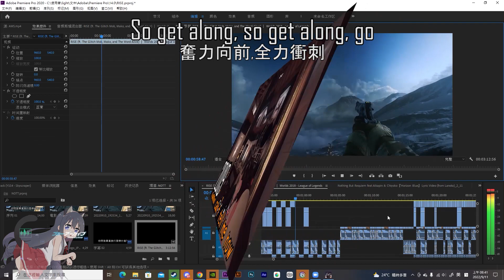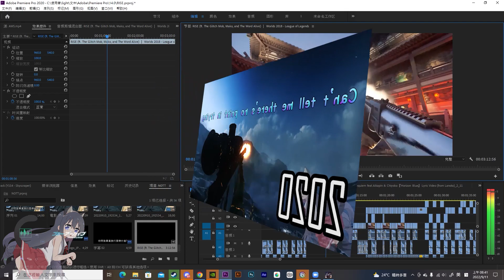【GUN SYNC】槍聲音樂 RISE (ft. The Glitch Mob, Mako, and The Word Alive) 雪花實況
使用Adobe Premiere Pro 2020 製作
建議戴上耳機聆聽
製作時間 10 小時

嘿嘿!這是老傳統~
每次生日都要出槍樂~~~
還有我終於成年啦~
爽!!!